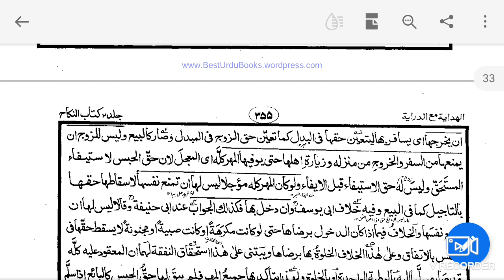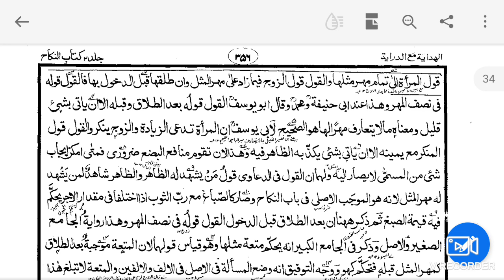ھدایہ کتاب النکاح باب المھر للمرئۃ ان تمنع نفسہا الخ. Hidaya Kitabunnikah mahr ka bayaan